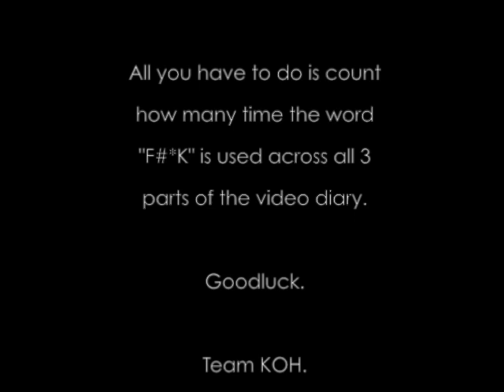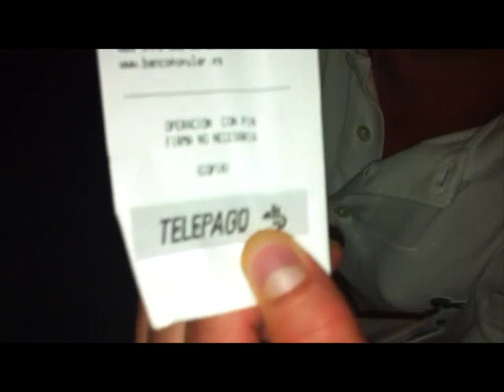THE IBIZA VIDEO DIARY 2012 UNCUT PART 2 (TEAMKOH) :: BB: 28F6886D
THANKS TO EVERYONE THAT TOOK PART IN MAKING THIS VIDEO DIARY.

DON'RT FORGET...THE MASSIVE CLOSING PARTY KINGS OF HOUSE WEEK GETAWAY EXPERIENCE NEXT YEAR SEPTEMBER.

LIMITED TICKETS OUT NOW
£50 DEPOSIT REQUIRED TO RESERVE YOUR SPACE

2 EXCITING ALL INCLUSIVE PACKAGES:

PACKAGE 1 - KINGS OF HOUSE PACKAGE
*FLIGHTS
*ACCOMMODATION FOR 7 NIGHTS/DAYS
*BREAKFAST, LUNCH & DINNER FOR 7 NIGHTS/DAYS
*ALCOHOLIC DRINKS FOR 7NIGHTS/DAYS
*TRANSFERS
*ALL KINGS OF HOUSE EVENTS TO INCLUDE - CLUB NIGHTS, BEACH PARTIES, POOL PARTIES, FOAM PARTIES, BBQ'S & LOADS MORE

ALL JUST FOR £500 (ONLY A £50 DEPOSIT REQUIRED & THE BALANCE CAN BE PAID IN 3 INTERIM PAYMENTS)

PACKAGE 2 - IBIZA PACKAGE
*FLIGHTS
*TRANSFERS
*CIRCO LOCO, ZOO PROJECT, PARADISE & FUSE/AMNESIA OR USHUAIA

ALL FOR JUST £650 (ONLY A £50 DEPOSIT REQUIRED & THE BALANCE CAN BE PAID IN 3 INTERIM PAYMENTS)

CHECK OUR FACEBOOK EVENTS PAGE FOR THE FULL LINE UP